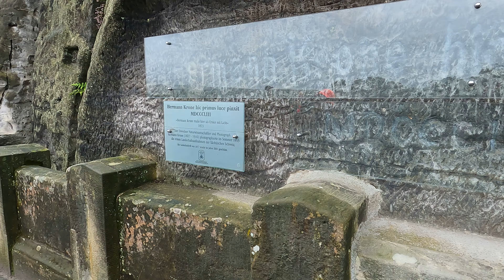Bastai - Sächsische Schweiz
Die Bastei ist eine Felsformation mit Aussichtsplattform in der Sächsischen Schweiz am rechten Ufer der Elbe auf dem Gebiet der Gemeinde Lohmen zwischen dem Kurort Rathen und Stadt Wehlen. Sie zählt zu den meistbesuchten Touristenattraktionen der Sächsischen Schweiz.